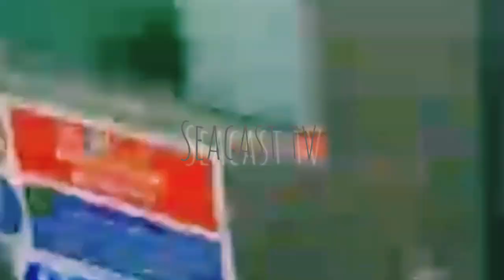READY FOR PIRATE ATTACK